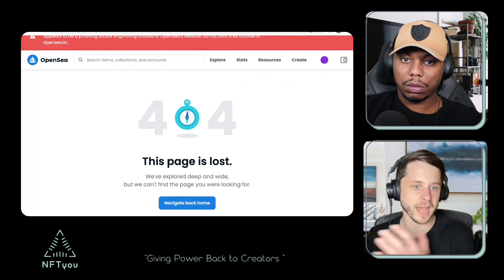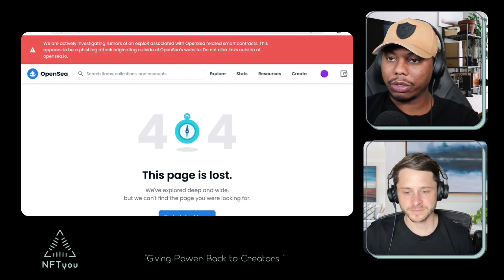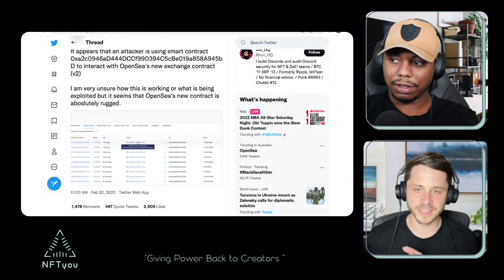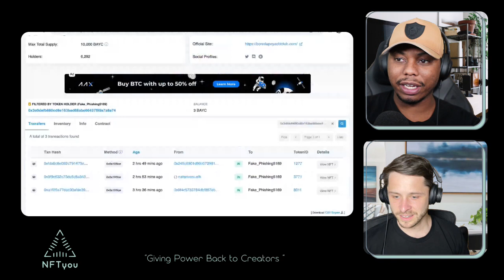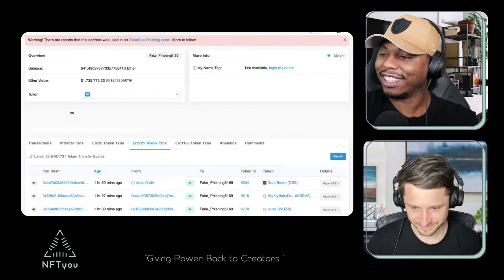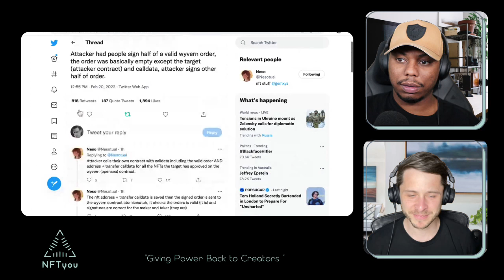Opensea Hacked! ACTUALLY URGENT! Phishing Attack on Opensea! Is The New Opensea Smart Contract Safe?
This video is about Opensea Hacked! Urgent Phishing Attack on Opensea Smart Contract! In this video Dan and Michael from NFTyou discuss the Opensea Smart Contract Phishing attack and take a deep dive to get down the bottom of it all to see if your money is safe and if the opensea hack is real! We dive into the thread from @nesotual on twitter to find the facts. @Jon_HQ was the first to report this on twitter as well!

📗Full Book - The NFT Launch Handbook: From Idea to Launch -